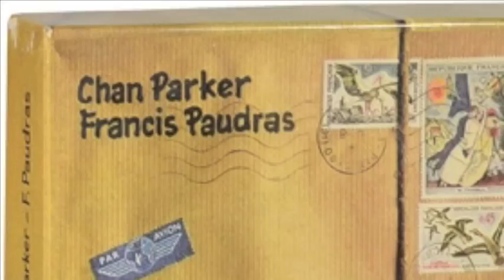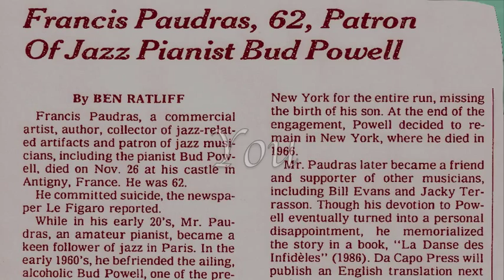Clare Fischer - Francis Paudras (m - Clare Fischer, w - David Speed)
From the 2006 CD, "A Family Affair," this brief elegy for clarinet choir is described by its composer as "an homage to a passionate champion of jazz whose life ended much too early" (and whose eventful relationship w/ Bud Powell, BTW, would form the basis for the film 1986 "Round Midnight"); that description, and a spot of research on the man's life formed the basis for my newly added lyric, seen in the video and reproduced below.

While it isn't clear from Clare's comment as 2 whether he and Francis had ever met, a recent correspondence with Donna Fischer quickly resolved that question:

"We first met Francis the day Clare played at the 'Manhattan Jazz Club' in Euro-Disneyland Paris.  It was in February of 1995 and Francis was in South America.  He flew home the day Clare performed because he didn't want to miss the opportunity to hear him play.  He and Bernard Maury were in the audience and after the performance came up to Clare, introduced themselves and talked for quite a while.  Then in February, 1997 we were in France again and again Francis attended a performance of Clare's in a nightclub in the Hotel Alliance in the St. Germain section of Paris.  That night he invited us to join him the next day for lunch.  He came to our hotel (He lived about 3 hours from Paris) and he and his son, Stephane took us to a delightful restaurant.    The restaurant walls were covered with autographs and pictures of musicians who had at one time or another eaten there.  We had a late lunch, the restaurant closed, but the owner kept us there to talk and sip wine and spend time together most of the afternoon.  It was really quite delightful.  Francis asked if we would ever consider returning to Paris and spend a lengthy visit with him in his home in Antigny.  We were so pleased and told him we would love to.  We received a letter soon after we returned home to affirm the plan, but heard nothing further."

And so things stood 4 more than a year, until a call from Bernard Maury in April of 1998 informed the Fischers of their friend's death, self-inflicted, on November 26, 1997.  "Clare was so upset at the news and felt if he had just had any idea of what was happening, there would have some way to help, if he had only known ahead of time.  It was during this period of distress that he wrote his 'Hommage...'  He was so sad!"

Listening to "Dance of the Infidels"
One can't help recall
Tales of Bud, Bird and Bill
You'd tell us all
You loved them so madly
Left us so sadly
Miss you so badly, my friend.

And so, in the end
There is no end to the love you left behind
My only regret is we'd only just met
If only I'd known you
As friends do; shown you
How much your life's meant
The seeds that you planted
Ne'er taken for granted
Nor wasted
No sooner
Tasted than treasured
Made us feel treasured
Painful, that pleasure, sans Francis...

Ennui?
Some seem to believe
You judged yourself a failure
Who dare say you were?
You loved us so madly
Shared us so gladly
Love you so madly, my friend.